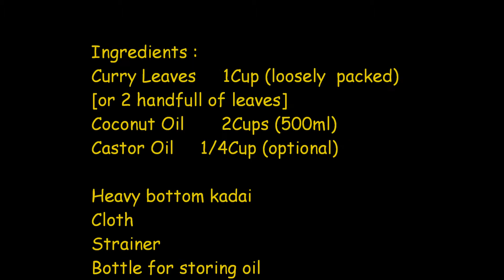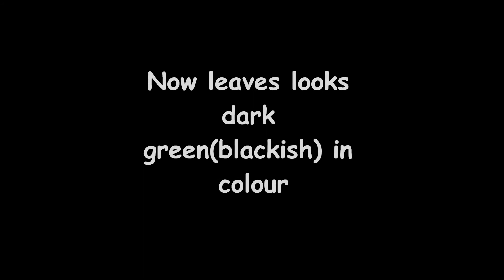கறிவேப்பிலை எண்ணெய் l How To Grow Hair 1/2inch in 2weeks ? l Homemade Curry Leaves Oil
Homemade Curry Leaves Oil :
Thats It : Wash / Dry the Leaves - Soak in Hot Coconut Oil - Cool Down & Srore it
Resting Time/ Cooling Time : 30-40mins

Ingredients :

Curry Leaves  1Cup (loosely  packed)
[or 2 handfull of leaves]
Coconut Oil     2Cups (500ml)
Castor Oil        1/4Cup (optional)

Heavy bottom kadai
Cloth
Strainer
Bottle for storing oil

Procedure : [I used fresh curry leaves]

# Take fresh curry leaves.Remove the leaves from its stem.Wash it well and dry them completely for no moisture in it.
[You can also sundry it for 3days till it browns/dries]
1.Heat a heavy-bottomed kadai,add 2Cups of oil.
2.Heat till the oil forms bubbles in the pan[that means oil is very hot ,be careful while handling].
3.Immedietely add curry leaves to the hot oil.Leaves should immersed in oil(or stir it with spoon for better cook).
4.Leave them for about 20+mins on stove itself till it completely cool down.Now the curry leaves turns dark(blackish green) in colour.
5.Take a wide bowl,lay with a cloth,now,keep the strainter over the cloth.Strain the curry leaves oil completely.Leave it for 5mins.
5.Now Tap the strainer for 4-5times for complete extraction.Gather the cloth edges squeeze the oil.Discard the leaves.
Homemade Curry Leaves Oil is ready !!!
Store it in air-tight bottle
Notes :
* [While adding leaves , for a safer side,keep a lid between your face and kadai,means,keep the lid nearly a kadai like the below picture.After adding the leaves,it sizzles(2nd pic),it looks oily around the pan/stove.Its like when we add mustard for seeding]

* Dont Cover the pan with lid as it releases vapour which decrease the oils shelf life.

How To Apply Curry Leaves Oil ?

* Gently massage your scalp/hair for circular motion for about 10mins for best results.
* Allow 15mins/45mins of restime time to your hair.
* Wash your hair with shampoo with normal temperature or warm water.

NOTES :
* Apply onto you hair atleast twice/thrice in a week.
* After applying this oil,your hair looks/feels sticky because of the natural costituents of the curry leaves.It smells different too.
* Curry leaves should be completely immersed in oil.

TIPS :
* Dont use hot water for head bath.
* Increase the intake of  fluids.
* Be relax and live stressfree life.
* Healthy foods are important for your health.